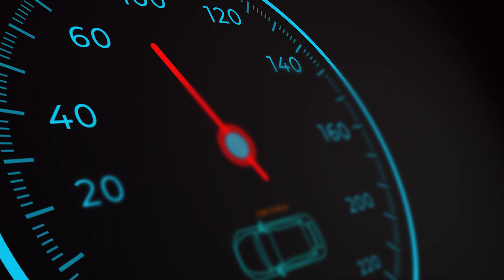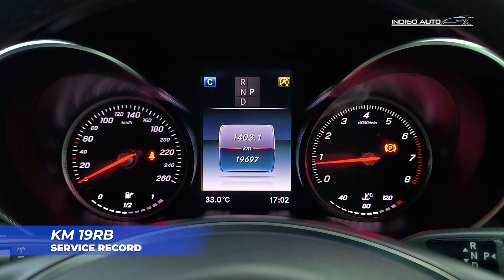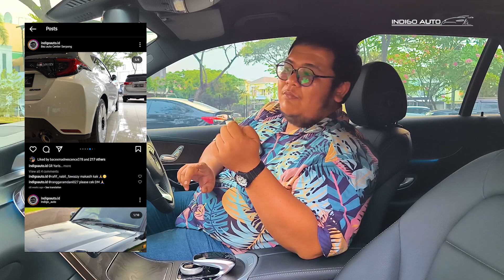Mobilnya Para Aristocrat Indonesia ! - MERCEDES BENZ GLC200 | Review | Indigo Auto Official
Hallo Semua!
Alamat Indigo : BEZ Auto Center Paramount Building A No 50-51 Boulevard Gading Raya, Curug Sangereng, Kec. Klp. Dua, Kabupaten Tangerang, Banten 15810
Selamat menyaksikan